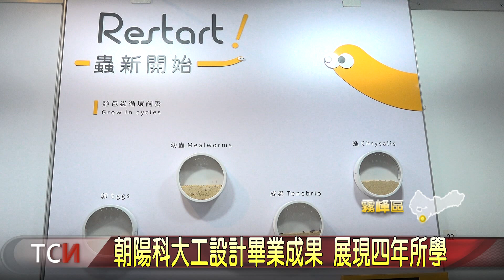朝陽科大工設計畢業成果 展現四年所學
展現學子四年所學，朝陽科大工業設計系舉辦第26屆畢業展覽，以「無限製」為主題，突破設計框架，創造出新的產物，其中有學生以街車為外觀，打造出電能型重機，符合環保以及實用性。也有同學利用檜木色板以及回收棧板設計成獨特的衝浪板，多組精彩創作，讓人看見學子無限的想像力。「以上新聞可由top NEWS APP收看」